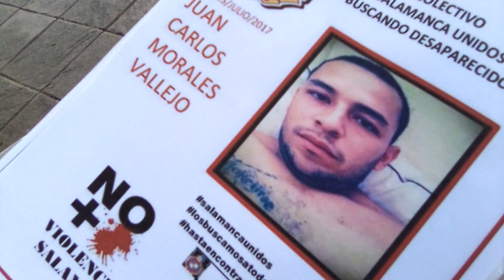DESAPARECIDOS ONU BITE